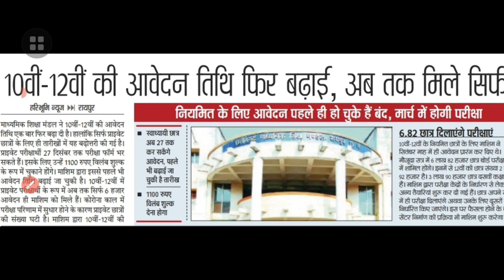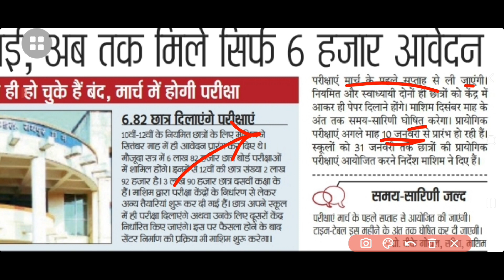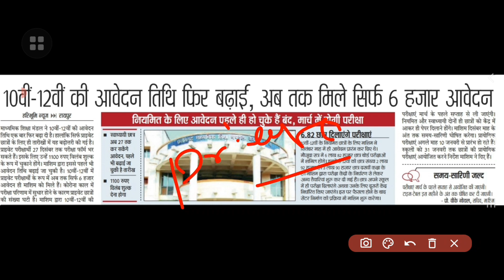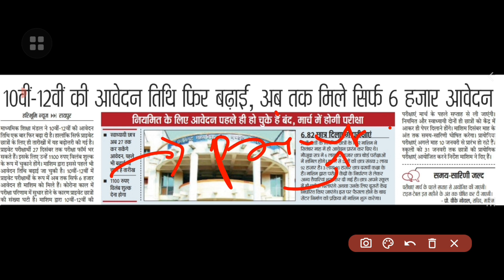Cg बोर्ड 2022 कक्षा 10वी व 12वी के लिए Private का फॉर्म इस Date से शुरू|cg board private from |cgbse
दोस्तो इस वीडियो में आप लोगो को छत्तीसगढ़ बोर्ड Cg बोर्ड 2022 कक्षा 10वी व 12वी के लिए Private का फॉर्म इस Date से शुरू|cg board private from |cgbse,कैसे होगी परीक्षा ? |cgbsc |cg|12th exam 2022|10th exam दोस्तों मैने इस वीडियो में पूरा exam का detail इस video में बता दिया है इस वीडियो को पूरा देख कर आप अच्छे से समझ जायेगे !
दोस्तों कैसे लगा ये video जरूर बताइयेगा और वीडियो को शेयर के आप ले दोस्तो तक और चैनल पर पहली बार आये है तो subscribe करे और लाइक करना न भूले !!

● Queries Solved__________
1. cg board class 12th question paper 2021
2. cg board class 12th previous question paper
3. previous question paper cg board
4. cg board class 12th Hindi question paper 2021
5. 12th hindi cg board question paper 2021
6. previous 12th cg board question paper
7. cg board 12th question paper 2021
8. cg board 12th question paper 2020
9. cg board 12th question paper 2019
10. cg board 12th paper 2021

1. 12th hindi modal paper 2020-21

2. 12th book review and explain

3. How to improve handwriting

4. 12th question paper 2020-21

5. guideline video's